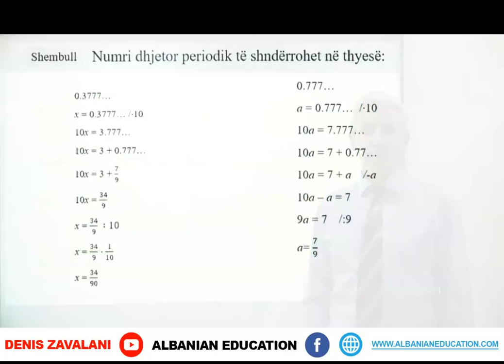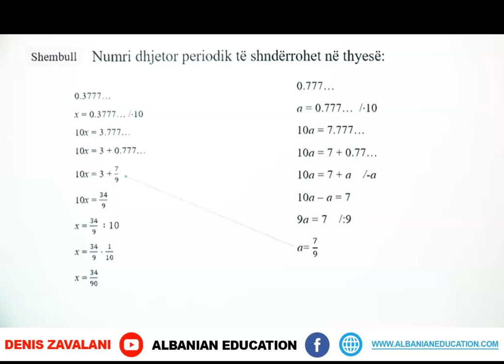8 02 008 Java 2 Matematikë Shndërrimi i numrave dhjetorë në thyesa